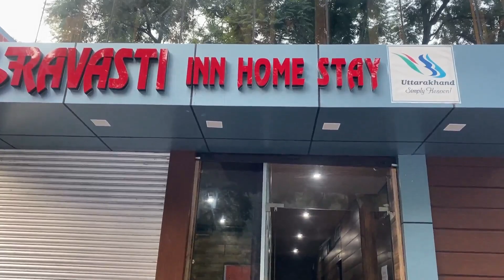Uttarakhand Bike Ride 2021 | Raaste Mein Hua Car ka Khatarnak Accident | Haridwar | Rishikesh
Today is our day 2 of Uttarakhand Bike ride. Roorkee to Uttarkashi(300km) we explored some most beautiful locations and places like Haridwar, Chamba, Tehri Lake etc.

About this Video:
Friends aaj hamari Uttarakhand Bike ride 2021 ka day 2 hai. Humne apni ride Roorkee se 9:30am baje start ki. Aaj ki hamari ride 300km ki hone wali hai. Hum log Haridwar, Rishikesh, Chamba, Dharasu Bend hote hue shaam ko 4:30pm baje Uttarkashi pahonch gaye. Raaste mein sunder sunder locations per hum log rukte hue aaye. Aaj ki hamari ride 7hrs ki rehi. Uttarkashi se 10km aage Gangotri road per humne ek home stay le liya aur night stay hamra Uttarkashi mein hua. Aur bell icon ko press kerna na bhoolen taaki aapko mere videos ki latest notifications milti rehe.